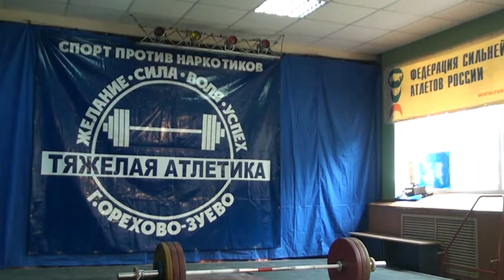13.05.2012/Московс. обл до 24 (85,94-ч.2)